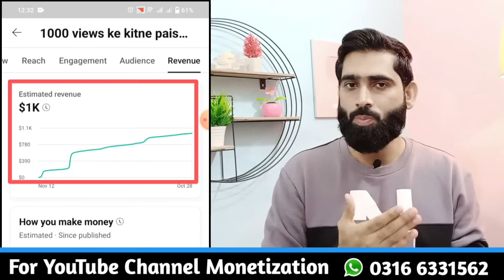Channel monetization K bad YouTube Kitna paisa deta hai🔥|youtube 1000 views ke kitne paise deta hai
In this video you will learn how much many YouTube pay after monetization
1000 views money in youtube
100k views youtube money
how to make money on youtube
youtube monetization
youtube monetization update
how does youtube ad revenue work
youtube earnings
how much does youtube pay per video view
1 view how much money